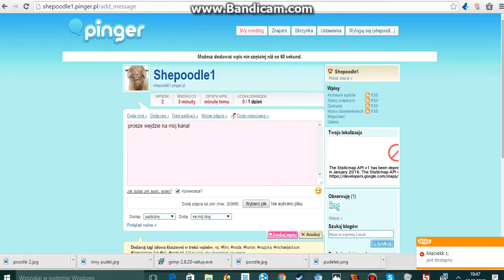Posting on pinger